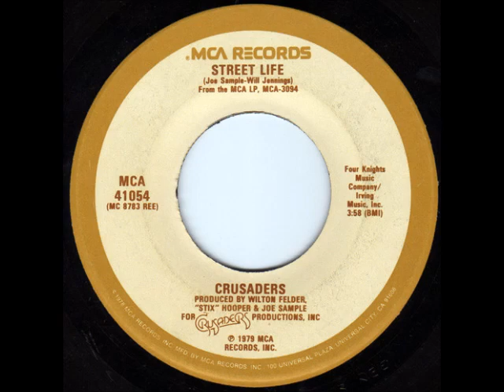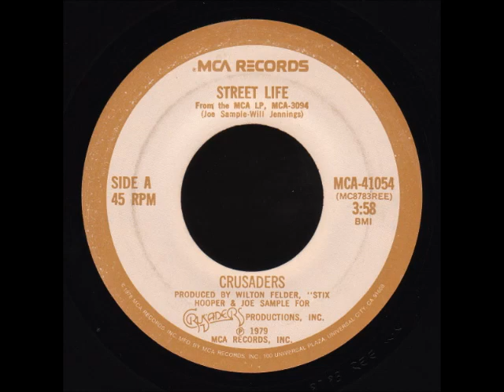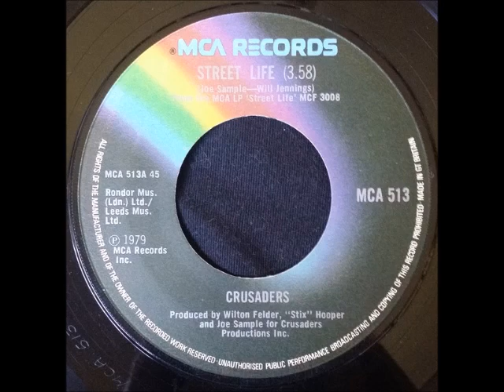The Crusaders featuring Randy Crawford -Street Life (7'' Single)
from "Street Life -single-" 1979 MCA usa